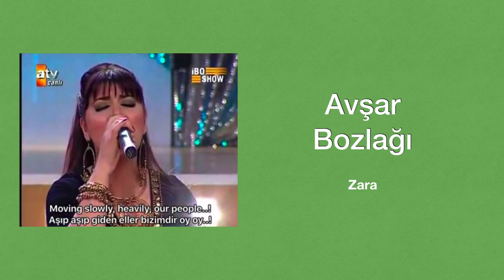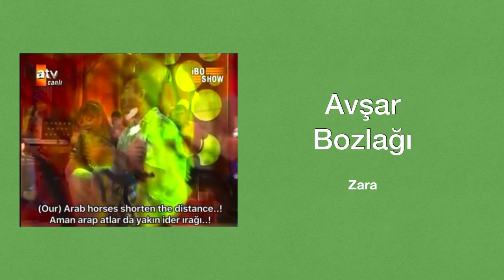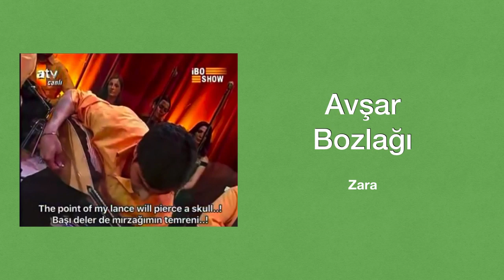Avşar Bozlağı (The Avshar Bozlak)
In Turkish folk music, the "bozlak" (BOZ-lock) holds a unique place. Mostly sung in southcentral Anatolia, it is a cry against some injustice or other: an unfaithful lover, an enemy attack... the list is long and personal. It’s all the darkest feelings a human being is capable of feeling and expressing.

Ethno-musicologist and author Eliot Bates* describes bozlak this way: “The bozlak is a special kind of uzun hava [long air] found in the Kırşehir, Yozgat and Ankara provinces of Central Anatolia and the Adana Province of the Mediterranean Region, and is sung by Turkmen Abdal and Avşar aşık poets such as Muharrem Ertaş. Bozlak differs in poetic form, lyrical meaning, dramatic tension, and performance style from other uzun hava varieties such as the Black Sea destan or the Alevi divan, or from the açış, an instrumental introduction to a vocal song that draws on vocal uzun hava styles.”

The Avşar Bozlak is one of two examples that Bates includes on the CD that accompanies his book.

POETIC FORM:
In Turkish folk music, “poetry” is often expressed in lines that consist of the same number of syllables and tend to end with the same (or near) vowel sound. Bozlaks are often much more free to allow invention.

DRAMATIC TENSION:
Bozlaks typically express anger, pain and frustration. Here, the singer is a powerful woman celebratıng the power that her tribe holds. Even the sultan himself acknowledges this with an edict that proclaims the mountains to be the possession of the Avshar Turkmen tribe.

PERFORMANCE:
Bozlaks feature the saz played with a slashing, aggressive style. An aşık poet is one who composes and sings the rural music of Turkey, often accompanying himself on the saz.

THE AÇIŞ:
The açış of a bozlak (a opening display of fiery saz expertise) features short, powerful melodic phrases, almost like sobs and cries being choked out.

In addition to the Avşar Bozlak, the reader is encouraged to listen to Giye Giye Eskitmişsin Alları (You’ve Worn Out Your Tricks and Lies) in this collection.

WHO ARE THE AVSHAR?
The Avşar (or Afshar) people are a Turkmen tribe that can be found in numerous places from Afghanistan to Turkey. They migrated into the Anatolian peninsula in the early 1700s, and today live mostly in the provinces of Kayseri, Adana, Kahramanmaraş and Gaziantep.

WHAT IS THE IBO SHOW?
“Ibo” is the shortened and familiar form of the name Ibrahim (Abraham, whom all Muslims consider a prophet). Ibrahim Tatlıses (his surname means “sweet voice”) is one of Turkey’s most famous pop-Arabesque singers. His TV program -The Ibo Show- is mostly a showcase for his own flamboyant personality and singing style, but here he takes a back seat to Zara, an equally powerful and gifted singer. Tatlıses (a stage surname) is the son of an Arab father and a Kurdish mother, and today sings in both languages (Kurdish was banned from public life until 2004). He has often been accused of having connections with the Turkish mafia. Tatlıses was the victim of an assassination attempt in Istanbul in 2011, and spent months in Turkey and later Germany rehabilitating from the bullet wounds to his head and body.

THE “MISSING” VERSE
The original poem by Dadaoğlu in the 11th or 12th century included a third verse that today’s singers (including Zara) sometimes omit — perhaps to meet a time constraint in television performances, but also perhaps because it celebrates the warrior prowess of the Avşar tribes.

Dadaoğlu’m bir gün kavga kurulur
Dadaoğlu my guide will one day settle this quarrel

Öter tüfek davlumbazlar vurulur
The guns chatter, the kettledrums are struck

Nice koçyiğitler yere serilir
So many brave young men lie scattered on the ground

Ölen ölür, kalan sağlar bizimdir
The dying die. The living are ours!!